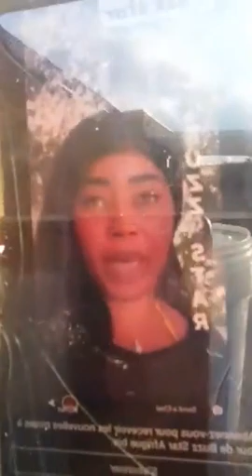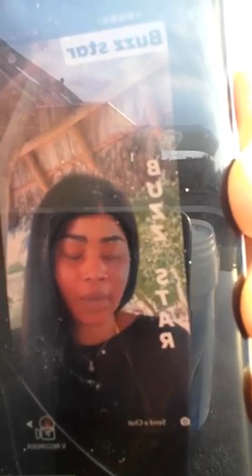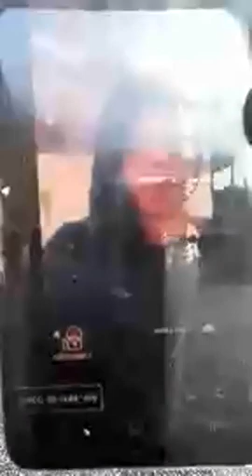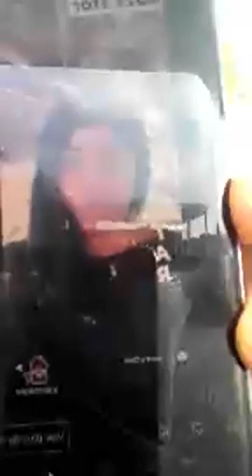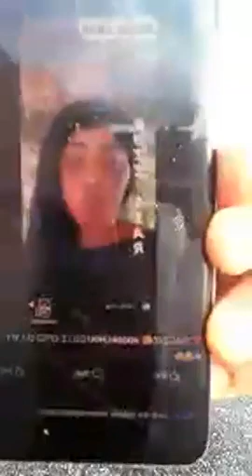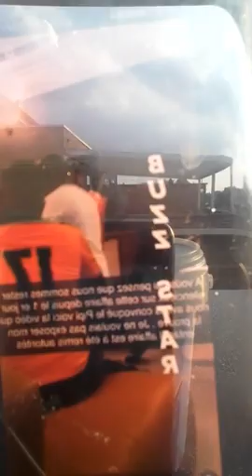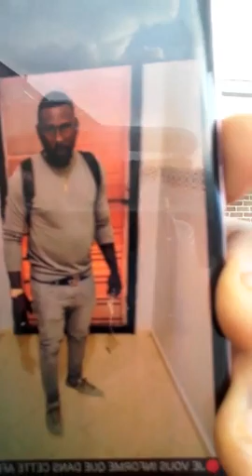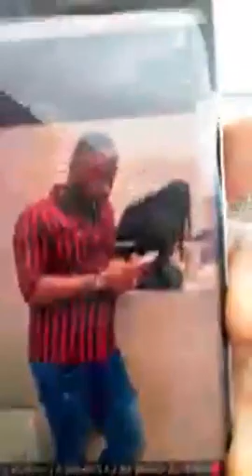Affaire la fille de Fabrice Denon vi...lé par son meilleur ami El pipi